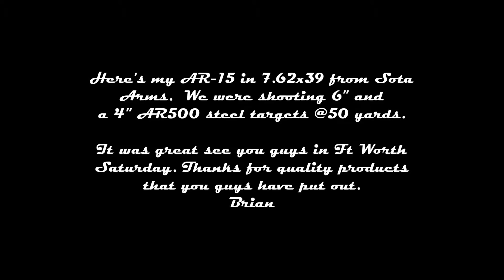My AR15 7 62x39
Saturday at the farm.